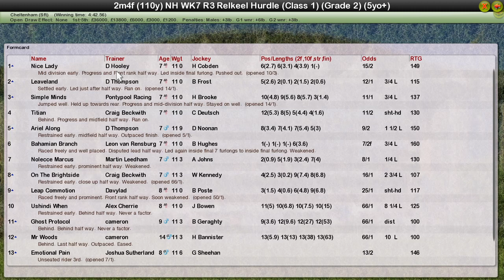Nh Wk7 R3 Relkeel Hurdle